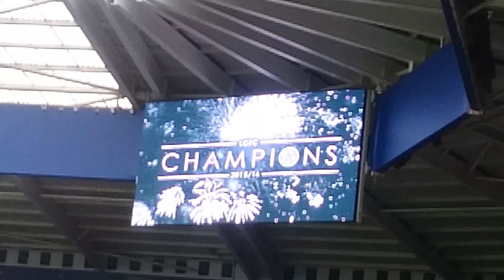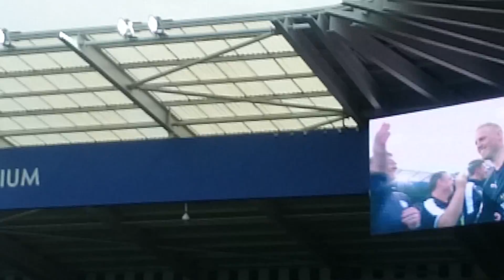Leicester city premier league presentation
Leicester city